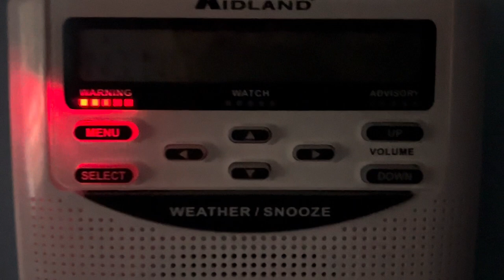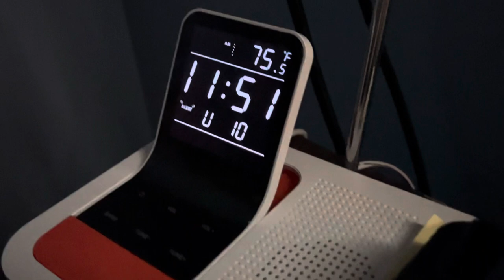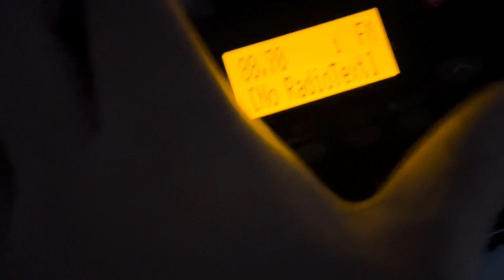EAS #71 | (Read Description) High Wind Warning (feat. The Answering Machine with wireless charging)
Heya… it’s been a while isn’t it? Yea do love me some mental health problems and have to deal with stuff including school, stress and now taking meds for my ADHD. I haven’t gotten time to post or have the motivation of posting EAS videos but here is the first EAS video in 2024 starting off with a High wind warning. During my time off not posting, I’ve dipped out on being part of the EAS Community but will be posting EAS videos and either unboxing videos if possible but won’t be into EAS a lot. Yes I have plans on owning a ENDEC but it’s gonna be used for WWNT FM and will only function locally only so all of yall gen alphas thinking skibity toilets are funny don’t even bother to ask to send out a RWT with your crusty ass iPad with grease 🤮. Meanwhile during with my mental health issues, I’ve had not been doing great as I’ve been questioning on myself meaning I almost forgotten myself like my name, personality and it was a mess (still happens to this day) … I’ve officially been taking ADHD medication as I’m diagnosed with it (you can maybe kinda notice in my video). Lastly I’ve been focusing more on my media station which I have 2 upcoming stations in progress owned by my media company and operated by some good friends and people. Anyways, I’ll try my best to continue posting EAS content as High School has took-in me over including my schedule (pep band, play/musicals, etc.)

TL;DR - i have ADHD, problems with my identity, mental health, school and projects with WWNT Media.